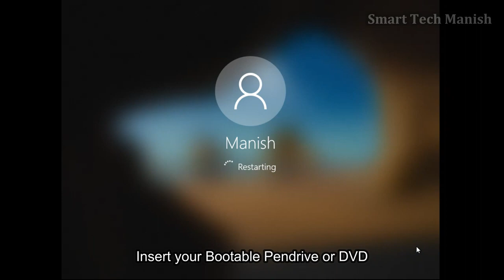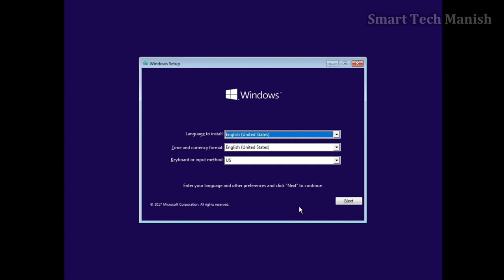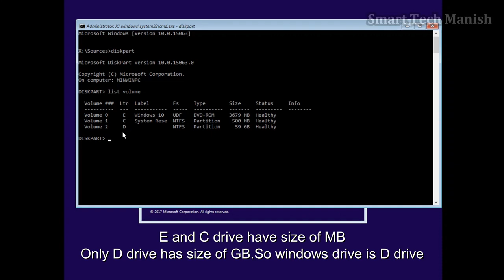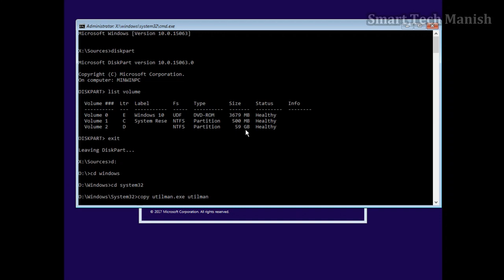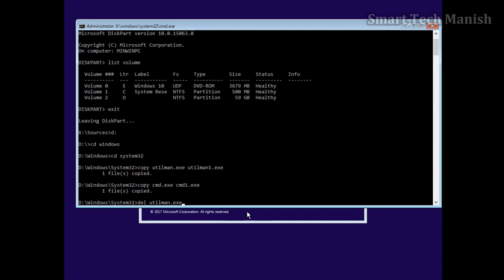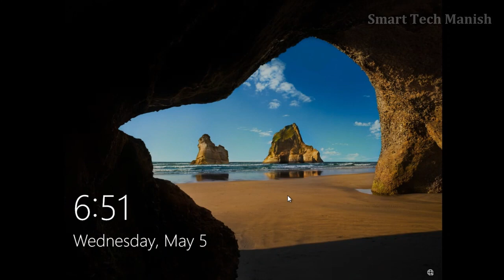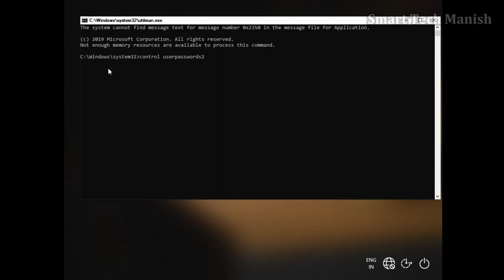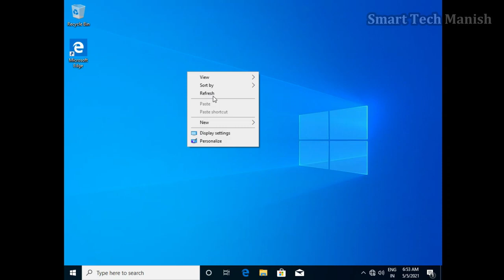How to reset windows 11 password with bootable pendrive 2021 June